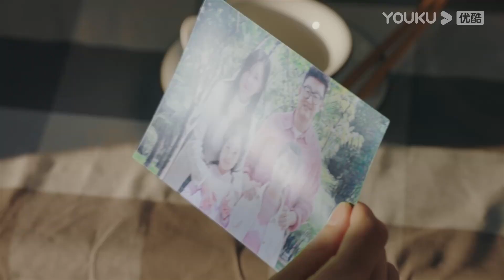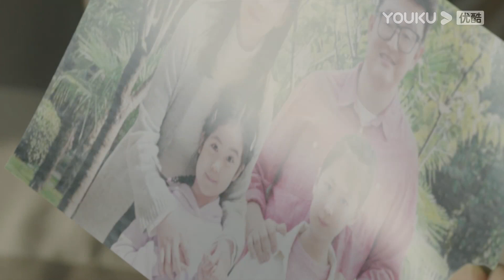【ESSENCE VERSION】这个吻是柚子味的，好会啊！| 舍我其谁 GO Into Your Heart | 优酷宠爱剧场 YOUKU ROMANCE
【FULL】舍我其谁 GO Into Your Heart | 李兰迪/牛骏峰/韩玖诺/秦天宇 | 爱情/都市 | 优酷宠爱剧场 YOUKU ROMANCE

【舍我其谁 GO Into Your Heart】时尚杂志实习编辑程了，想要采访围棋界男神盛景初，被他的助理严词拒绝了，却没想到因为一场公交失窃案，结识了男神本尊，又在媒体的捕风捉影下，成了他的绯闻女友。“女友”不靠谱，“朋友”倒是交上了，因着这层身份，程了可以常伴男神左右跟访，并在朝夕相处中，摘下了这朵高岭之花。
🤍主演：李兰迪/牛骏峰/韩玖诺/秦天宇/朱嘉琦/曹博/何宣林/宋涵宇/陆骏瑶/夏铭浩
🤍集数：41集